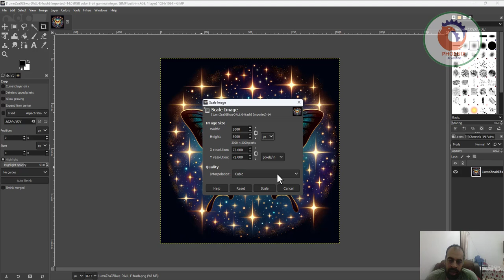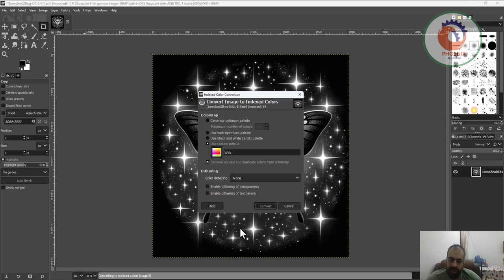gimp تغير مقاس الصورة